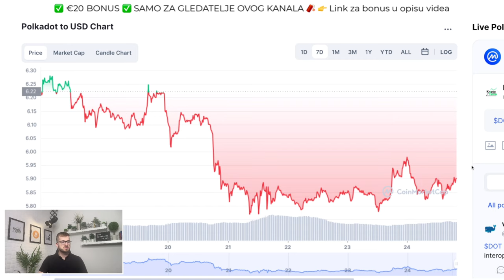KRIPTO NOVOSTI ▶︎ 11 KRIPTO TEMA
Kriptovalute su budućnost a ovo su najnovije kripto vijesti :) Kriptovalute luduju, Bitcoin je lokomotiva koja vuče sve za sobom. Ako pratite kriptovalute i kripto teme vjerujem da će vas zanimati ovaj video. Moj poziv od srca da podržite jednim lajkom ;) Uživajte u videu ;)

Za sva vaša pitanja javite se na mail

kripto teme
kriptovalute
uložiti novac u kriptovalute. Kupiti kriptovalute
kako kupiti kriptovalute
kriptovalute cena
How to invest in crypto
kriptovalute
uložiti novac u kriptovalute
kriptovalute
Kriptovalute novosti
KRIPTO LIVE